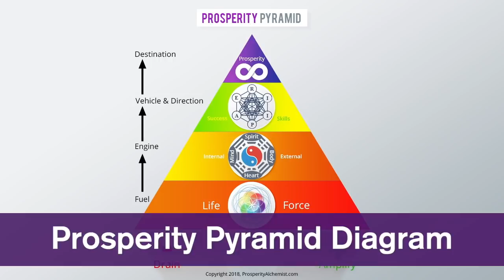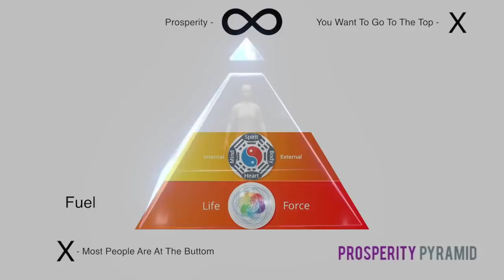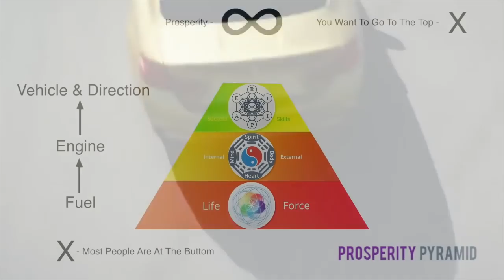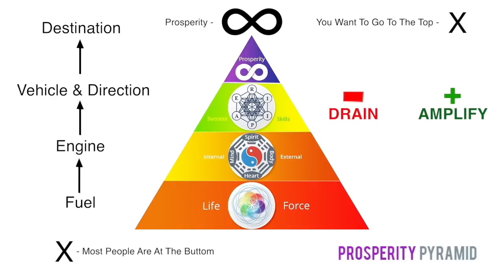How To Balance Your Mind, Body and Spirit